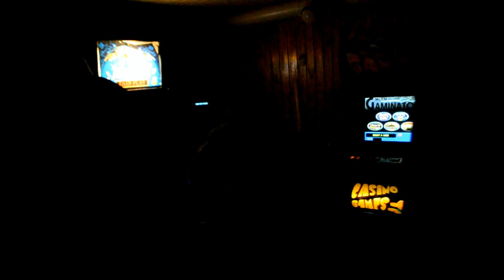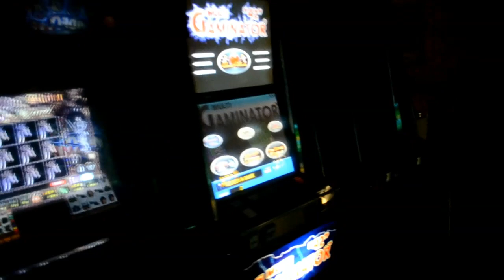Знищення ігрових автоматів у Здолбунові